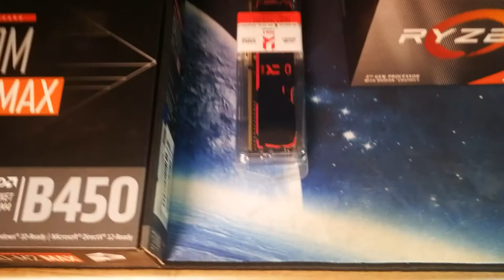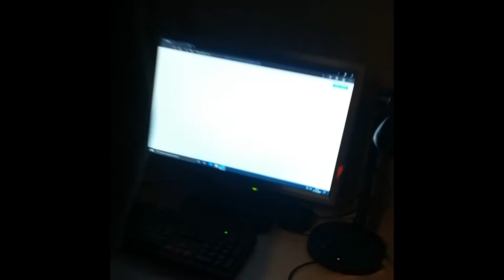Misterio51 Radio - Montaje Pc Gmaing Menos de 300€ Nuevo.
Video montaje para iniciados muy sencillo y barato, mueve todos los juegos con normalidad, para juegos triple A y mas exigentes del mercado tambien puede eso si bajando mucho algunos parámetros pero puede.
Caja Thermaltake Versa C23 USB 3.0 Cristal Templado RGB
Fuente de Alimentación Mars Gaming MPB550, Fuente PC 550W, ATX, 80Plus 230V Bronze 90%, SilentRPM 10dB
APU AMD Ryzen 5 3400G
Placa Base MSI B-450 PRO-M2 MAX
Memoria Ram GoodRam IRMD X DDR4 3200MHz 2x8GB CL16